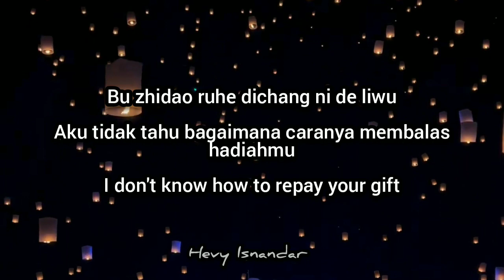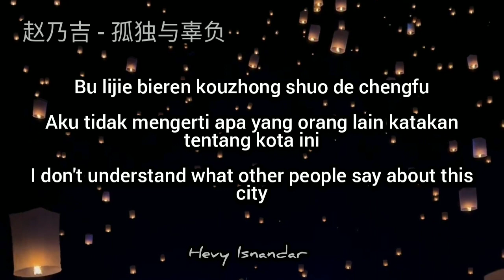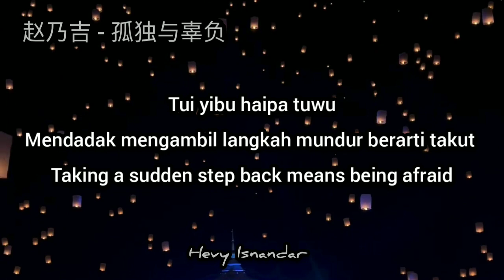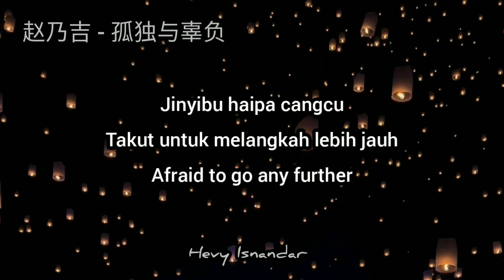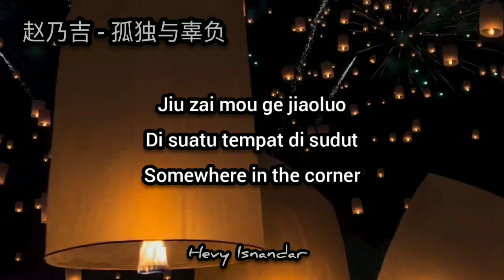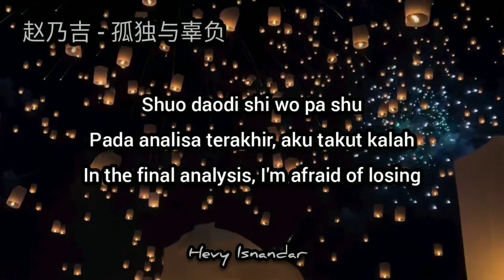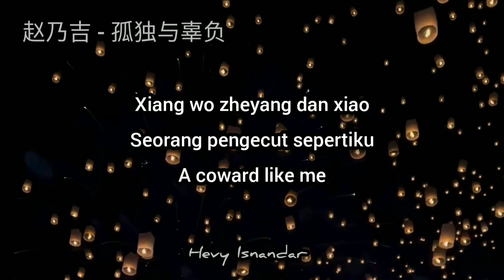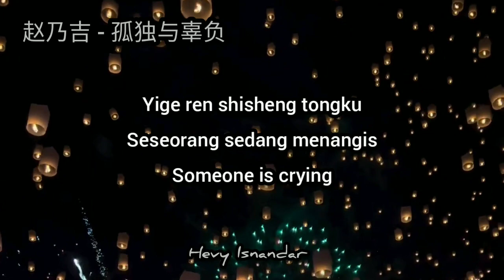赵乃吉 : 孤独与辜负 Gu Du Yu Gu Fu (Subtitle Lyrics Indonesia English Pinyin)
Singer : 赵乃吉 Zhao Nai Ji
Title : 孤独与辜负 Gu Du Yu Gu Fu - Kesepian Dan Kekecewaan - Loneliness And  Disappointment

If the official owner of this song  or video objects and requires it to be removed, I will immediately delete it.